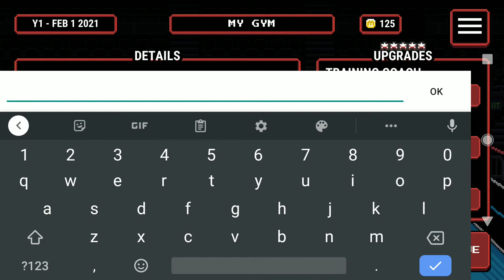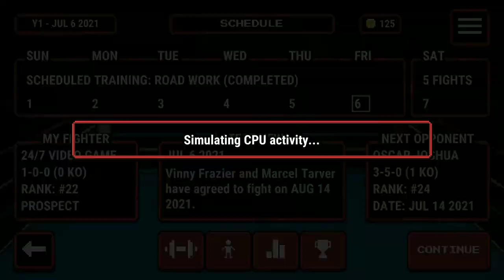Prize Fighter 2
Prize Fighter 2 boxing game on mobile.

24/7 Video Game - All of the best video games all of the time.  Watch Gaming Videos and Movies live or on demand and play free Arcade Games 24/7.